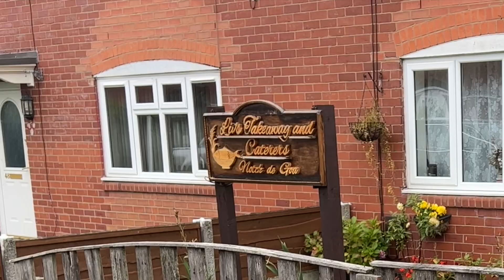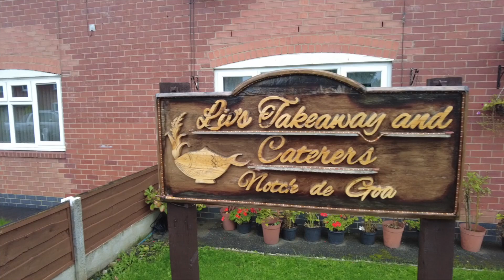This Family Cooked & Sold me a Takeaway from their HOUSE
Danny is in Manchester today